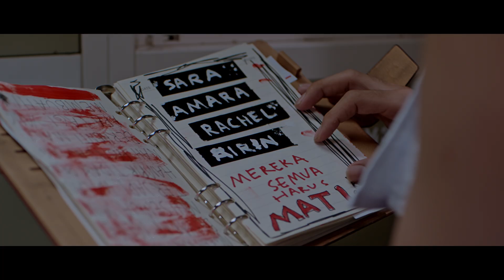4 MANTAN - OFFICIAL TEASER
COMING SOON !!

Exc. Producer: Fransen Susanto
Producers: Raffi Ahmad, Melia Indriati, Andreas Sullivan
Sutradara: Hanny R. Saputra

Pemain :

Jeff Smith
Ranty Maria
Denira Wiraguna
Melanie Berentz
Melayu Nicole
Delano Daniel
Denny Weller
Mario Wiericx
Cinta Brian
Wani Siregar
Gary Iskak
Ayu Dyah Pasha
Akja Ethan